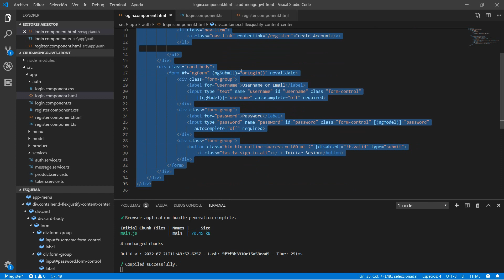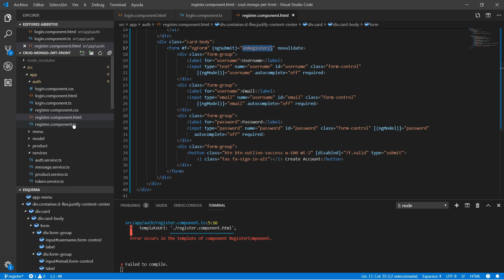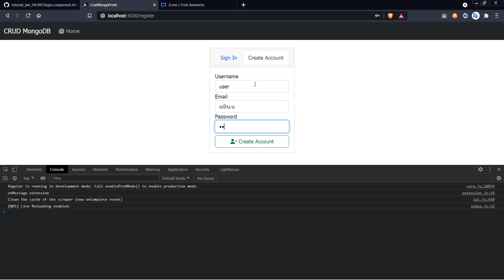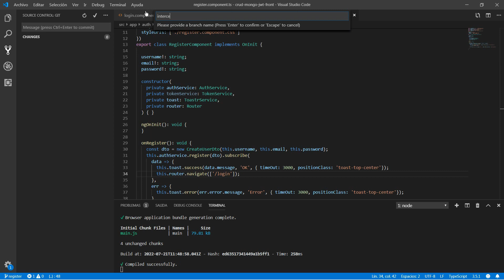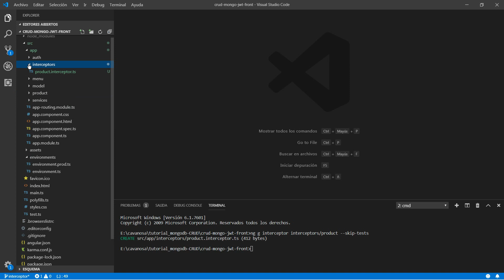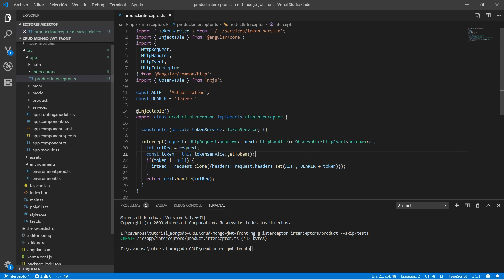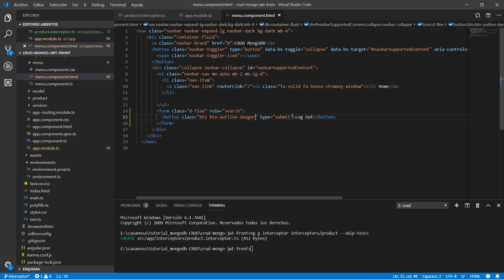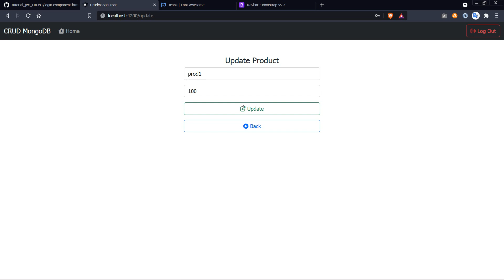Autenticación JWT con Angular, Springboot y MongoDB: parte 8: Crear cuenta de usuario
Os traigo una  serie de vídeos en la que vamos a implementar la autenticación JWT en un proyecto web Full Stack que ya desarrollamos en el canal con Angular y Spring Boot utilizando una base de datos MongoDB.

El proyecto es muy similar al que tenemos en el canal de autenticación JWT, pero en el caso actual utilizaremos MongoDB en vez de MySQL. También actualizaremos algunas clases y métodos que están obsoletas en las actuales versiones de los repositorios que utilizamos.

En este vídeo vamos implementar la creación de una nueva cuenta (sign up) y el interceptor que añadirá el JWT a la cabecera de cada request.

Listas de interés:

- CRUD básico Angular Spring Boot MongoDB (este proyecto es la continuacíón de esta lista, te recomiendo seguirla antes de comenzar):

- Autenticación JWT con Angular, Springboot y MySQL (proyecto parecido a este pero en el que utilizamos una base de datos SQL):

Repositorios:

- Repositorio del proyecto backend (rama final).

- Repositorio del proyecto frontend (ramas register e interceptor).